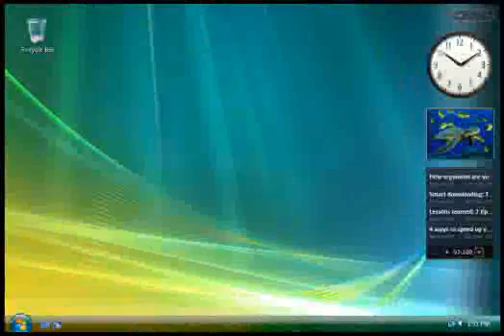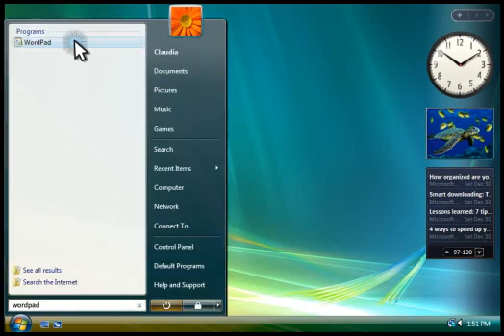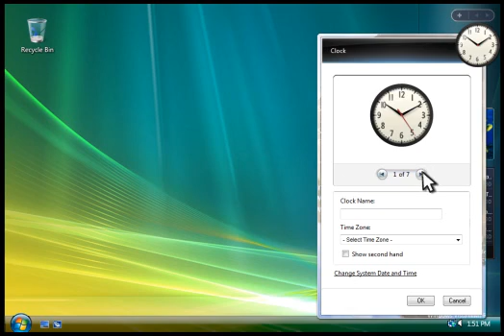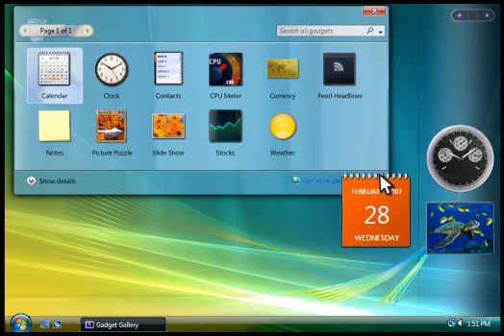Demo: Desktop basics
If you want to learn your way around Windows Vista, this demo is a good place to start. You'll discover the basics of using the Start menu, the taskbar, the desktop, and Windows Sidebar. These four areas help you access and interact with your programs, files, and folders.